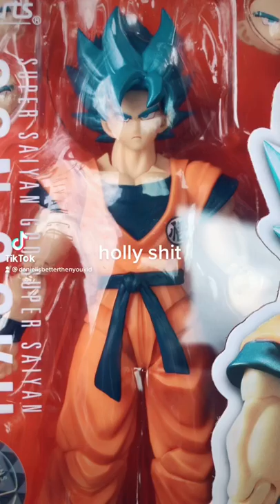new goku fig for stop motion